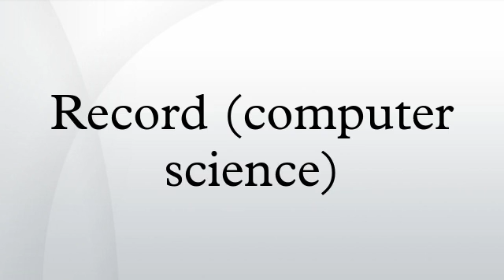Record (computer science)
In computer science, a record is a basic data structure. A record is a collection of elements, typically in fixed number and sequence and typically indexed by serial numbers or identity numbers. The elements of records may also be called fields or members.
For example, a date could be stored as a record containing a numeric year field, a month field represented as a string, and a numeric day-of-month field. As another example, a Personnel record might contain a name, a salary, and a rank. As yet another example, a Circle record might contain a center and a radius. In this instance, the center itself might be represented as a Point record containing x and y coordinates.